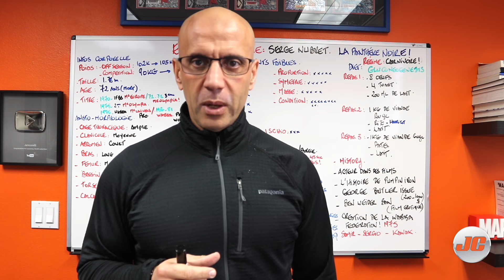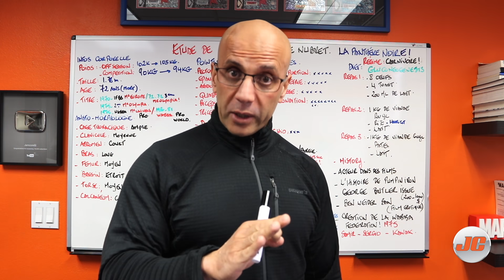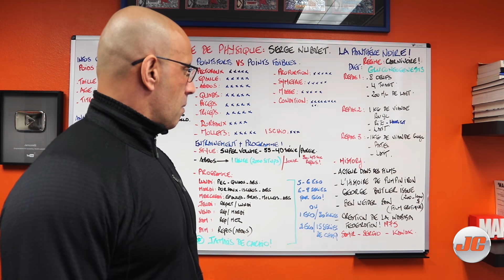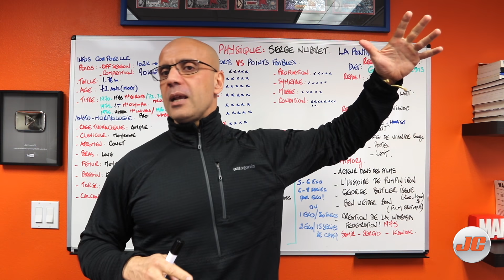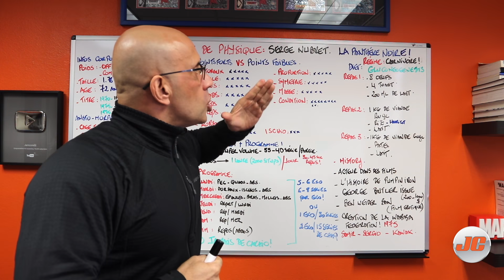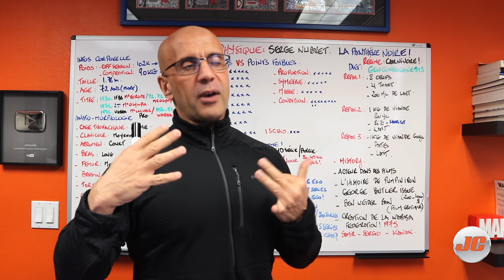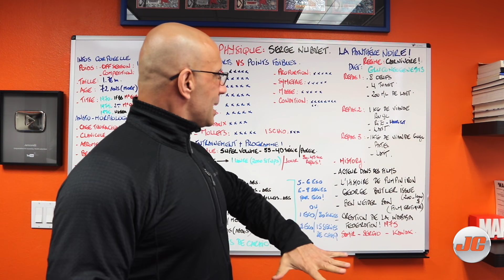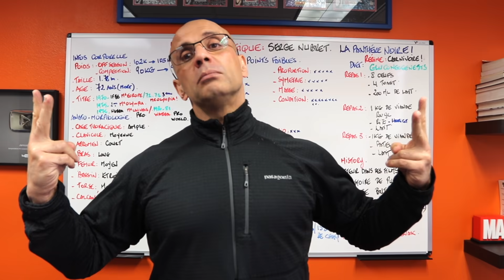Etude de Physique : Serge Nubret LA PANTHÈRE NOIRE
Aujourd'hui je partage avec vous l'etude de Physique  de la panthere noire  Champion du monde Wabba & Nabba Pro Mr Univers Serge Nubret
Je discute avec vous son Anato-Mophologie, ces programmes , sa diete et son evolution et dominance dans le monde de bodybuilding dans les annee 70 - 80 !
Pour avoir plus d'informations des Tarifs sur mes formations ou Analyse morpho-anatomique